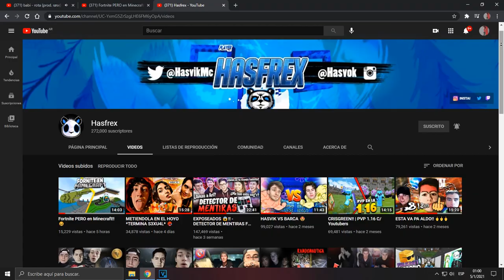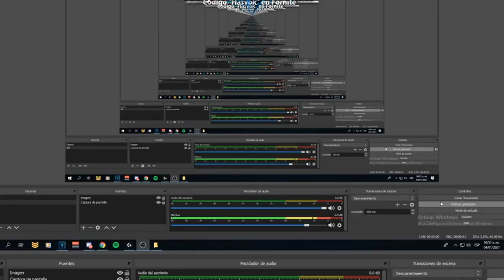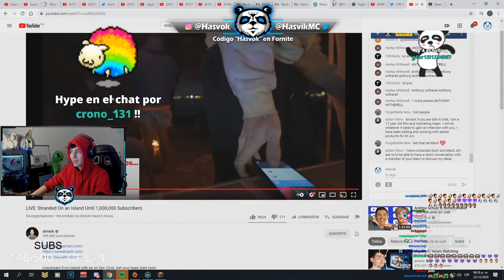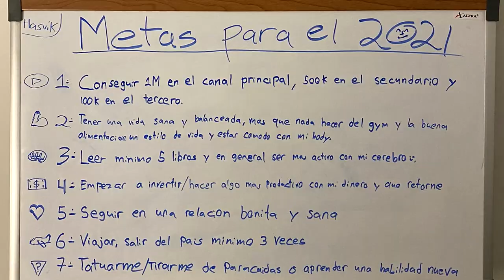ME PASO MINECRAFT PERO EL 99% DE LOS CHUNKS DESAPARECIERON!!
Usen el codigo "Hasvok" En la tienda de Fortnite!!

Muack

Información gamer
📆 25/05/2000 (20 Años)
🏆 BEST MX AHR
🎰 IGN : Hasvik o Hasfrex
🔎 FOV: 87

¿Cómo hago mi jitter?
🍦 Clickeo LOL

Mi pc
🍄 Procesador: Intel Core i7 Novena generacion
🍄 RAM: 8GB
🍄 Sistema Operativo: Windows 10 64 Bits
🍄 Tarjeta De Video: Nvidia Geforce GT1060

(Uso doble pc pa stremear xd)
Cosillas gamer
🐼 Teclado: Ducky One 2 Mini (Blanco)
🐼 Microfon: Blue Yeti Negro
🐼 Mouse: Logitech G502 Pro

Mi hotbar
🐙 3- R [Caña]
🐙 4- 4 [Arco]
🐙 5- Boton Mouse [Gaps]
🐙 6- Boton Mouse [Heads]
🐙 7- Boton Mouse [Comida o Agua secundaria]
🐙 8- F [Lava/FNS/Fire]
🐙 9- V [Aguita]
🐙 INVENTARIO - E
🐙 ZOOM - C
🐙 F5 - G
🐙 Xray - X